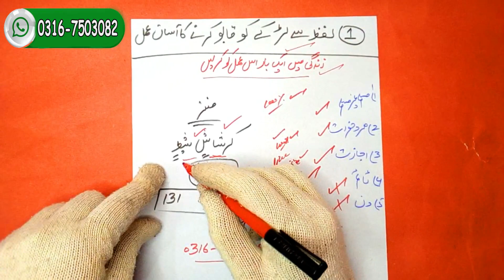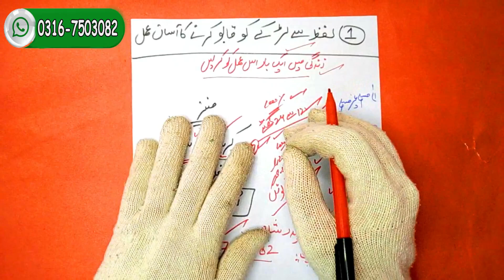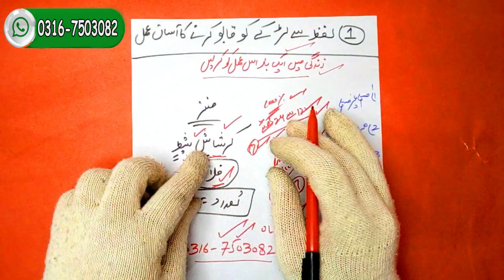1 alphaz se ladke ko kabu karne ka Amal | Amal for boys sexy | سیکس کے لیے مجبور ہو جائے گا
1 alphaz se ladke ko kabu karne ka Amal | Amal for boys sexy | سیکس کے لیے مجبور ہو جائے گا
(WhatsApp Number)
1 Click se syed Qaseem Ali shah ka WhatsApp Number hasil krny Ka laya

My All (Amliyat )
Gayab Hone ka
Mohabba Ka Amal

Zidi peer official✓ Verify YouTube Channel